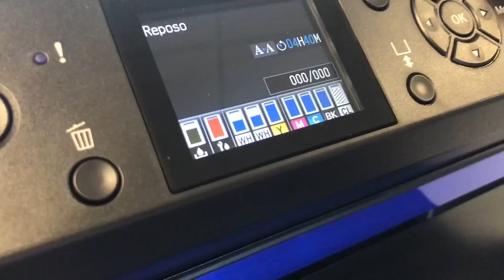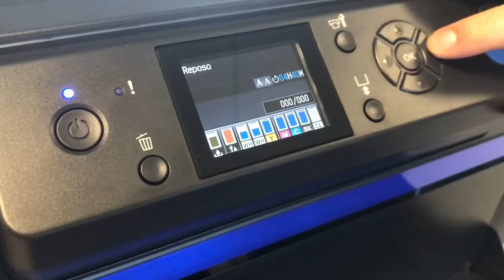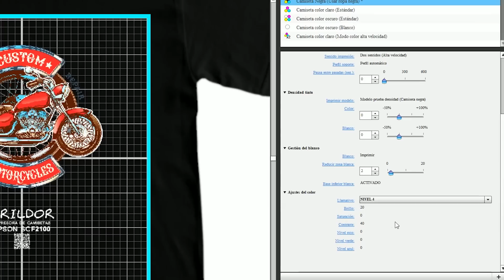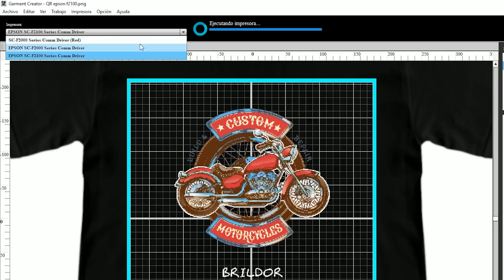EPSON SureColor F2100: Mejor Impresora de Camisetas DTG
Analizamos la nueva impresora de camisetas EPSON SureColor F2100  y la comparamos con su antecesora F2000.

La mejor impresora dtg del mercado ha aterrizado en nuestro mercado y lanzamos el primer análisis en español.
Te presentamos todas las novedades de este nuevo modelo de impresión directa sobre tela.
Podrás imprimir camisetas personalizadas en pocos segundos tanto camisetas blancas de algodón como negras.
Las principales novedades de hardware son:
00:00 - Introducción a la Impresora textil EPSON F2100
00:54 - Líquido de limpieza incluido dentro de la máquina con limpiezas automáticas programadas
01:14 - Desgasificado del canal de tinta blanca que mejora la sedimentación
01:30 - 30% más rápida que la f2000
01:46 - Nuevo recogepelusas y aspirador de polvo
01:57 - Nuevo display con más información en pantalla
02:11 - Regulación de la base en medios puntos
02:25 - Nueva alfombrilla de agarre para las bases. Permite imprimir sin el marco de sujeción.

Mejoras a nivel del software gratuito Garment Creator:

02:42 - Impresión simultánea de blanco
03:11 - Nuevos niveles de resolución predefinidos
03:20 - Editor de texto incorporado
03:46 - Ajustes de color predefinidos
04:10 - Mismo software para la f2000 y la f2100
04:25 - Mejores perfiles internos

Seguimos trabajando en más contenido para que puedas ver en profundidad todas las funcionalidades de la Epson Surecolor F2100.
El futuro de la personalización de prendas está en la impresión directa o DTG y EPSON ha lanzado una máquina mejor que la Brother GTX o la Texjet.
Nos vemos pronto en más vídeos!